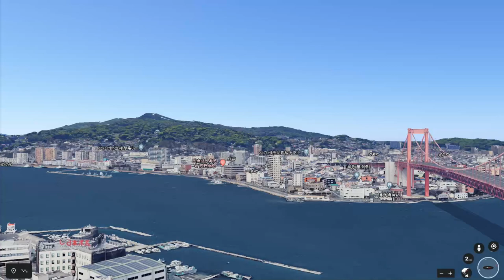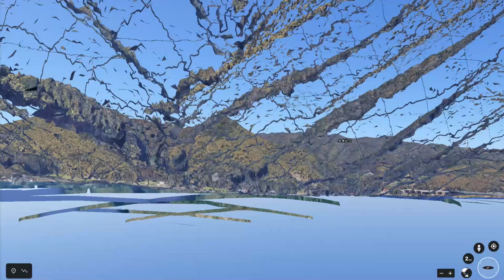【STAY HOME】 Play Goole ERATH Pray covid19 end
グーグルアースの遊び方　　家に居て　肺炎終息を祈ろう
Deta
BGM
使用ソフト
キャプチャ　　Bandycam
グラボ　Qadro　K2200
OS　　WIN7　pro64
NEC Express5800 type SD改(鼻毛鯖)
DDR2　　8GB　(公式は4GB　16GBまではOK)
LGA775
core2　Quad　Q9650

エンコード
自作機　MSI
Core i7 870  DDR3 16GB 　LGA1156
ZOTAC ゾタック　GTX760　SLI(　2機がけ)
CyberLink PowerDirector 17
WIN10　　Pro64
出力時間5分以内